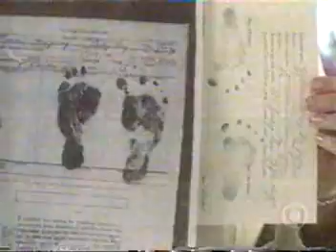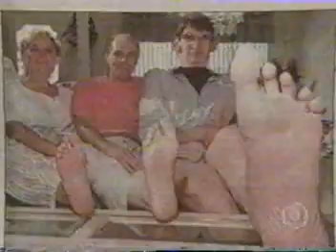Matthew McGrory, o ator gigante de Peixe Grande, MIB II, Jimmy Bolha,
Matthew McGrory, o gigante de Peixe Grande e suas histórias maravilhosas, Homens de Preto II, A casa dos 1000 cadáveres e Carnivale, morreu EM 2005 aos 32 anos - de causas naturais decorrentes de sua condição. Estadunidense da Pennsylvania, ele tinha 2 metros e 13 centímetros de altura e detinha o recorde do maior tamanho de pé do mundo pelo livro dos recordes.